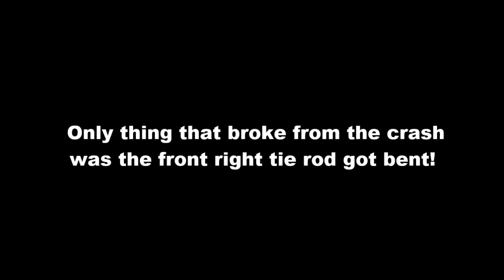Insane ATV Crash on Suzuki LTZ400!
Sorry for the clickbait! Only the tie rod got bent!